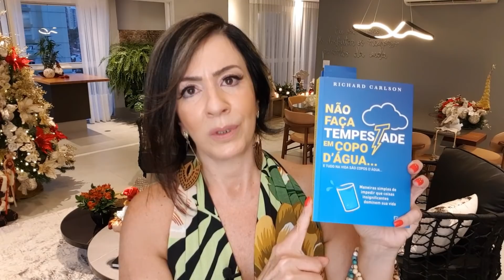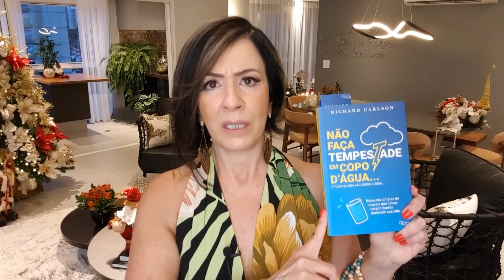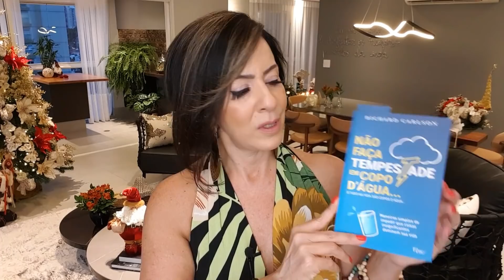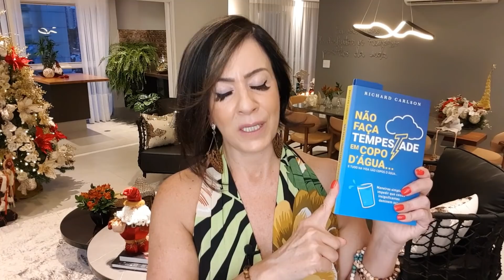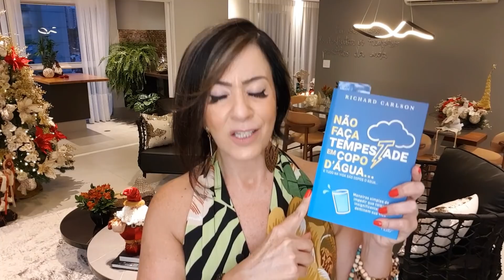MARQUE O GOL DA VIRADA DA SUA VIDA FAZENDO ISSO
Tudo pode parecer perdido mas NÃO DESISTA! Você pode virar o jogo e transformar completamente sua vida. Entenda como!

Vem aprender comigo como CRIAR a VIDA ABUNDANTE que você SEMPRE SONHOU!!! Acesse meu site: 🎯

Quem me enviar algo pelo correio?
📬 Caixa Postal 75760 - Santo André/SP - Cep: 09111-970